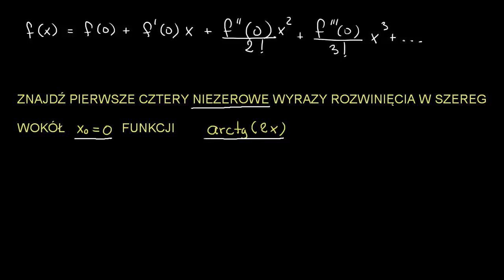Rozwinięcie arctg(2x) w szereg potęgowy